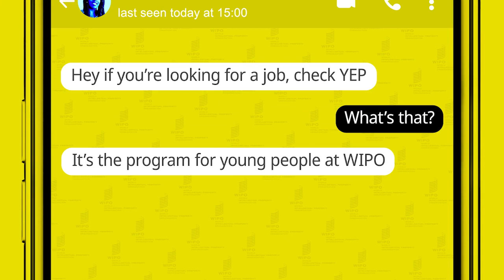WIPO Young Experts Program: Growing Future Global Intellectual Property Leaders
The Young Experts Program is an initiative by the World Intellectual Property Organization to train the next generation of global intellectual property (IP) leaders to help build innovation ecosystems around the world.

Through this 2-year program, young professionals can gain invaluable exposure to the technical and policy aspects of intellectual property (IP), while gearing themselves up for leadership positions within the innovation and creative ecosystems of their home countries and regions.

If you're 35 or younger, have a degree, 2 years of experience and leadership potential, apply by October 5, 2022